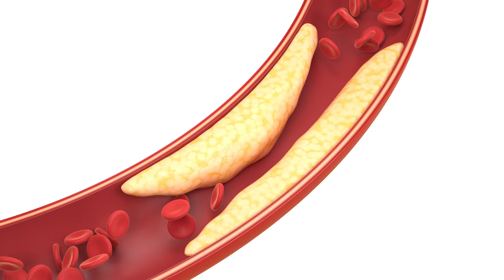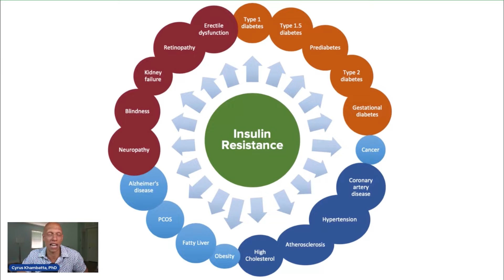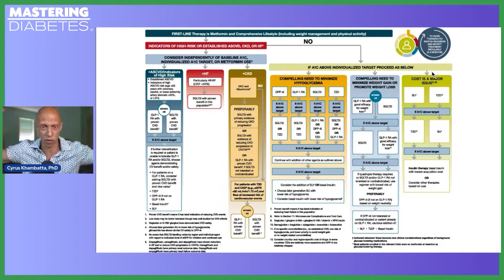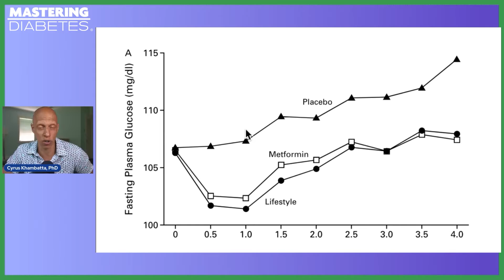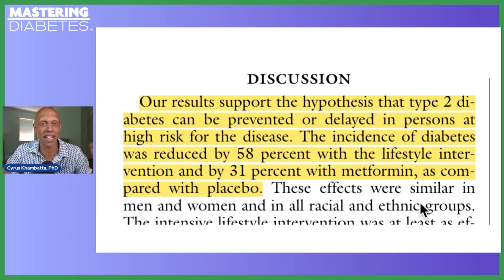Is Metformin Bad For You? | Mastering Diabetes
Learn about the undeniable power of lifestyle changes over quick-fix pills. From the alarming influence of Big Pharma to the groundbreaking research on Metformin, we're debunking myths and revealing these easy and free secrets to diabetes health.

Ready to challenge everything you thought you knew about diabetes, diet, and true health? Let's get started!

📌Paper mentioned:
Reduction in the Incidence of Type 2 Diabetes with Lifestyle Intervention or Metformin incidence of diabetes was reduced by 58 percent with,metformin%2C as compared with placebo.

Join 235,000+ Thriving Food Lovers In The FREE Blood Sugar Revolution Summit

Get The High Energy Lifestyle Playbook: 3 Tips To Eliminate Brain Fog And Dramatically Increase Energy Levels (Without Caffeine)

Get The Permanent Weight Loss Playbook: 3 Tips For Long-Lasting Weight Loss Without The Use Of Drugs, Pills, Calorie Counting, Or Increased Exercise

Get The Perfect Blood Sugar Playbook: 3 Tips To Lower Blood Sugar And Eliminate Insulin Spikes Without Restricting Carbs